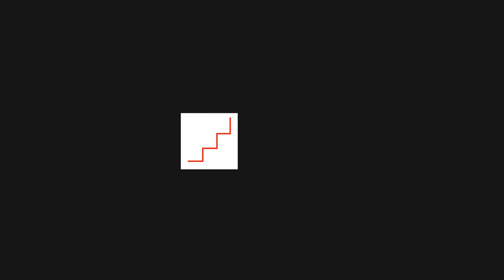Charlotte Rampling - EFA Lifetime Achievement Award 2015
Charlotte Rampling receives the EFA Lifetime Achievement Award at the 28th European Film Awards in Berlin, Germany.